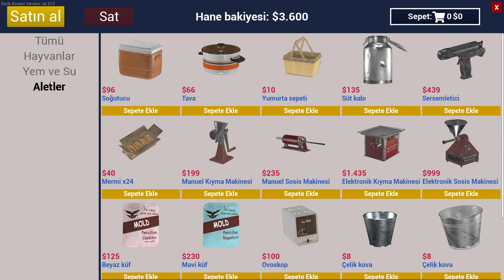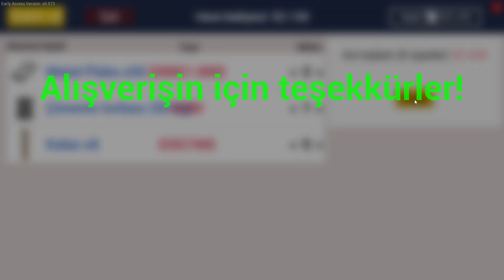VURGUN YAPIYORUZ | DOMUZDAN ÇOK PARA KAZANDIK | RANCH SIMULATOR 07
Hilesiz Ranch Simulator multiplayer serimizde, ölen domuzlarımızı kestik, kıyma ve sosis yaptık. İnanılmaz yüksek kazanç elde ettik. Ranch Simulator'da domuz yetiştirmek, kesmek ve sosis yapmak çok para kazandırıyor. Devamı videoda, beğenmeniz dileğiyle, iyi seyirler...

Sistemim;
Anakart       : MSI Z170-A Pro
Cpu              : Intel Core i7 - 7700K
Soğutucu    : Corsair H45
Ram             : G Skill DDR4 - 2400 Dual 16GB
Ekran Kartı : MSI GTX ARMOR 1070TI 8GB
Ssd              : Corsair MP510 M.2 480GB
Hdd             : Seagate Barracuda 2TB 7200rpm
Direksiyon  : Thrustmaster T300RS GT
Kulaklık       : Logitech G430
Kamera       : SJCAM SJ5000 WiFi
Kayıt için     : Bandicam & OBS Studio